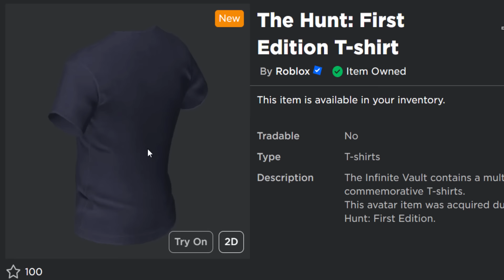THE HUNT FREE ACCESSORY! HOW TO GET Vault Star Headphones & First Edition T-Shirt! (ROBLOX THE HUNT)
How to get some free accessories from The Hunt event on Roblox! How to get the The Hunt: First Edition T-shirt and the Vault Star Headphones!